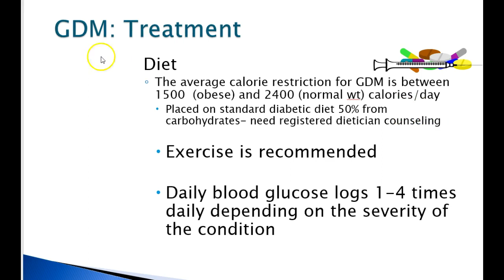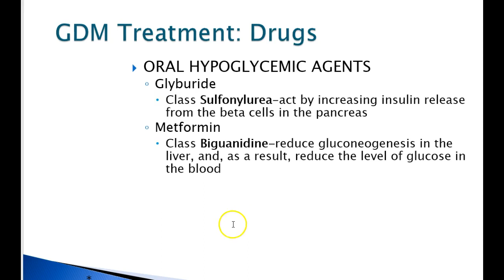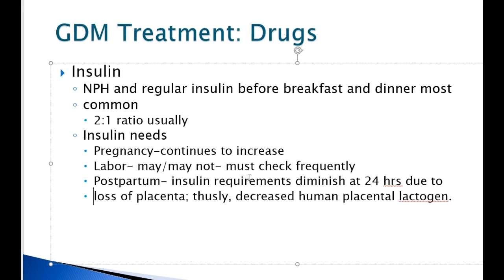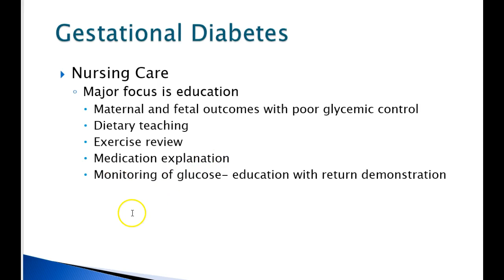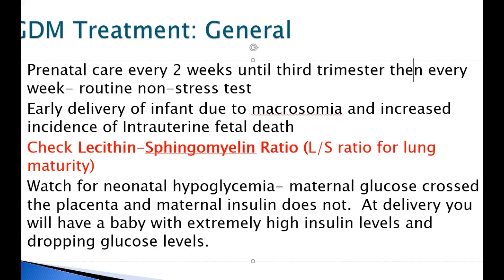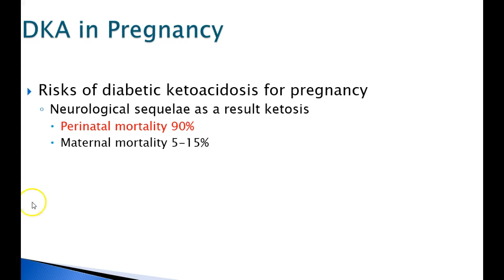Gest Diabetes/second half